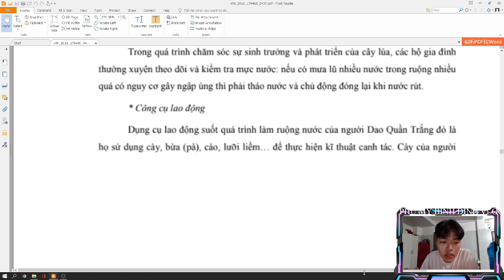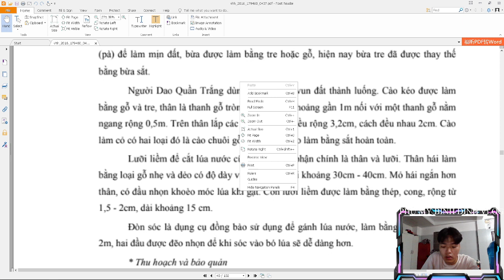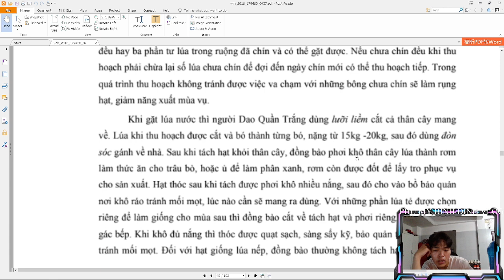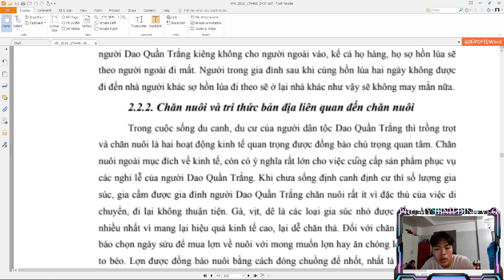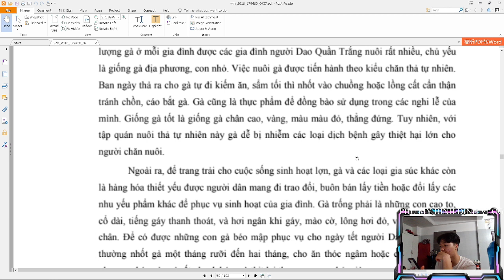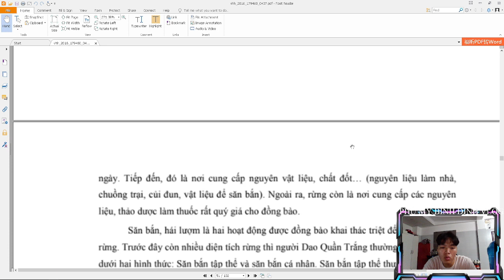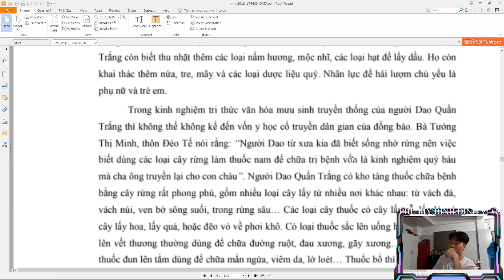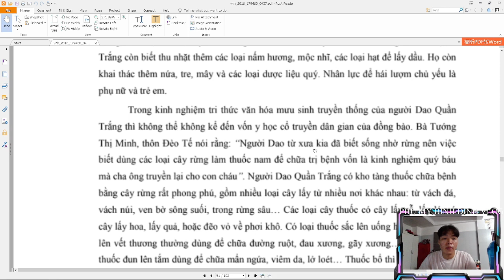Phù Mỹ Bình Định VLOG | KHAI THÁC NGUỒN LỢI TỰ NHIÊN CỦA NGƯỜI DAO QUẦN TRẮNG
Tên tự gọi: Kìm Miền, Kìm Mùn (người rừng).
Tên gọi khác: Mán.
Nhóm địa phương: Dao Ðỏ (Dao Cóc Ngáng, Dao sừng, Dao Dụ lạy, Dao Ðại bản), Dao Quần chẹt (Dao Sơn đầu, Dao Tam đảo, Dao Nga hoàng, Dụ Cùn), Dao Lô gang (Dao Thanh phán, Dao Cóc Mùn), Dao Tiền (Dao Ðeo tiền, Dao Tiểu bản), Dao Quần trắng (Dao Họ), Dao Thanh Y, Dao Làn Tẻn (Dao Tuyển, Dao áo dài).
Ngôn ngữ: Tiếng nói thuộc ngữ hệ Hmông - Dao.
Lịch sử: Người Dao có nguồn gốc từ Trung Quốc, việc chuyển cư sang Việt Nam kéo dài suốt từ thế kỷ XII, XIII cho đến nửa đầu thế kỷ XX. Họ tự nhận mình là con cháu của Bản Hồ (Bàn vương), một nhân vật huyền thoại rất phổ biến và thiêng liêng ở người Dao.